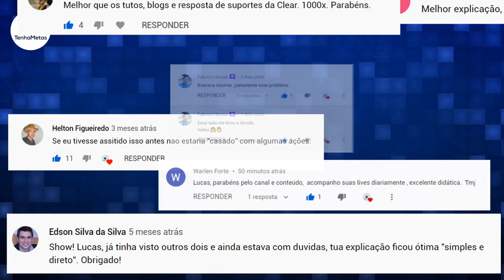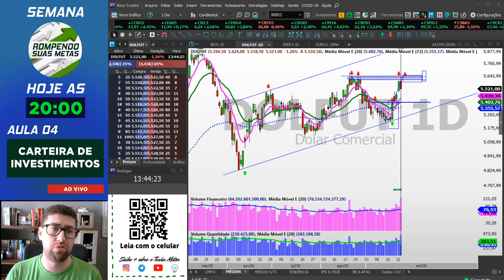CAFÉ FUNDAMENTALISTA | 24/09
INSCRIÇÕES SEMANA ROMPENDO SUAS METAS

TEMOS O PROPÓSITO DE COMPARTILHAR CONHECIMENTO NAS LIVES, NÃO TEMOS NENHUMA INTENÇÃO DE PASSAR RECOMENDAÇÕES DE COMPRAS OU VENDAS.